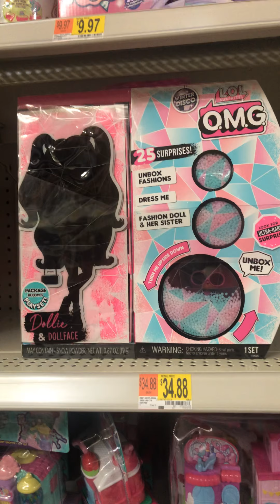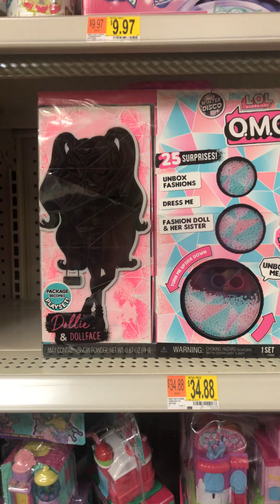De compras en Walmart 👏👏👏October 10, 2019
Grasias por visitar nuestros canal 😘😘😘😘